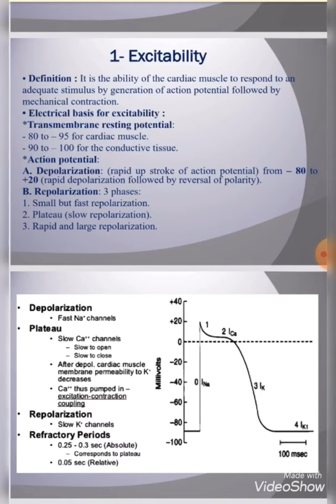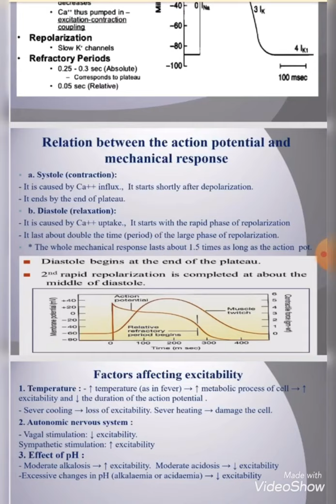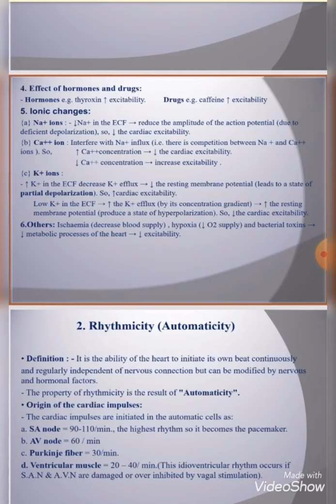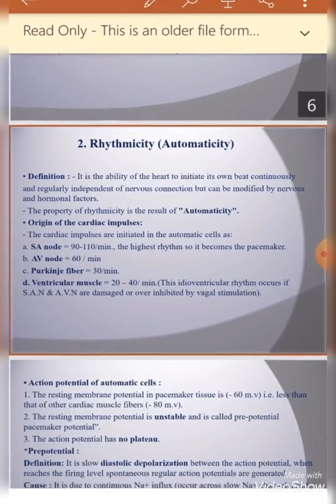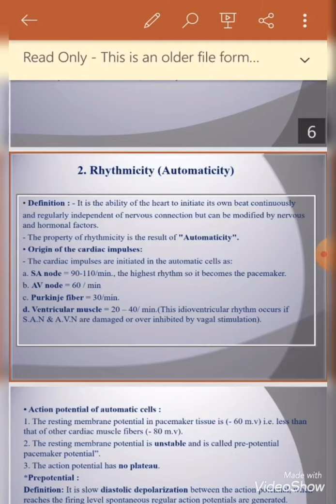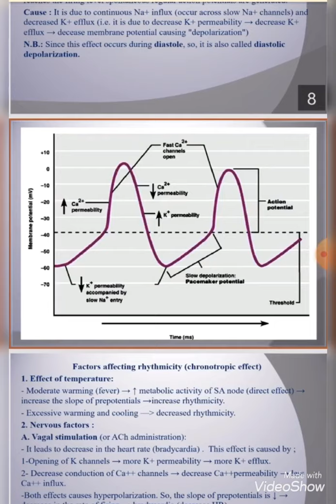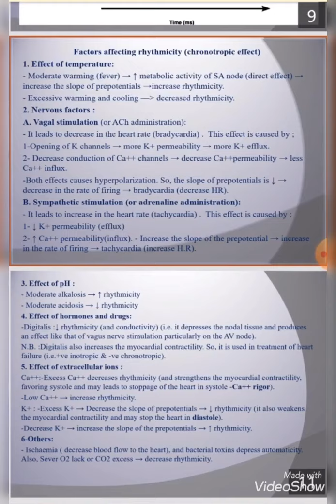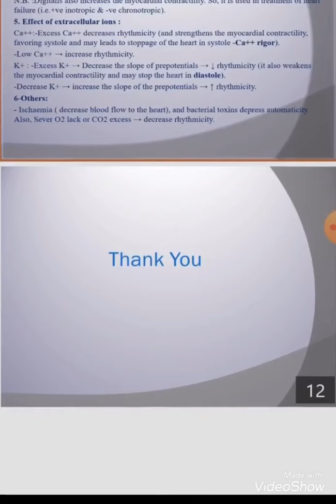Dr.Sharif — Properties of cardiac muscle